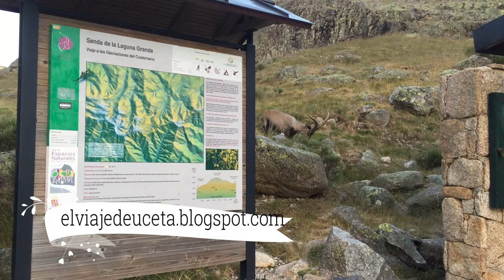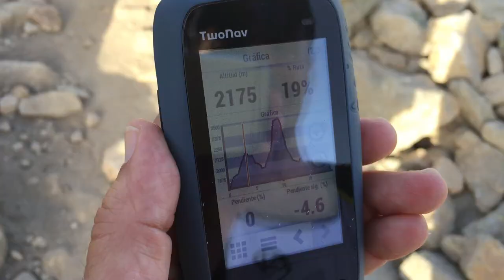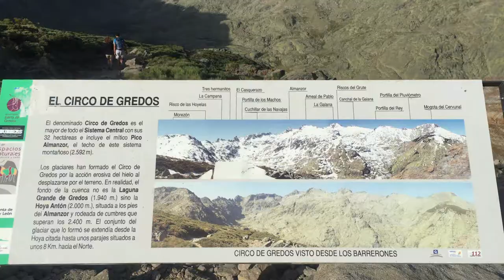La subida al pico ALMANZOR | Hiking | José Julián Uceta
¡Hola viajeros! Hoy nos toca ponernos la mochila. Será un placer que me acompañéis por la preciosa Sierra de Gredos, en el Sistema Central de España, rumbo al Pico Almanzor (2.592 m). Pero en este vlog no solo descubrirás paisajes bucólicos, también te invito a reflexionar sobre Eco - Turismo, educación ambiental y sobre la vida en general.

Plataforma de Gredos - Pico Almanzor

Dificultad técnica: Difícil
Distancia: 19,57 kilómetros (ida y vuelta)
Altitud máxima: 2.572 metros
Altitud mínima: 1.767 metros
Desnivel acumulado subiendo: 1.338 metros
Desnivel acumulado bajando: 1.330 metros
Tiempo de ruta: 9 horas (ida y vuelta)

BONUS: Descubre los WAYPOINTS, TIPS y FOTOGRAFÍAS visitando el post en mi travel blog

¿Quieres viajar conmigo?